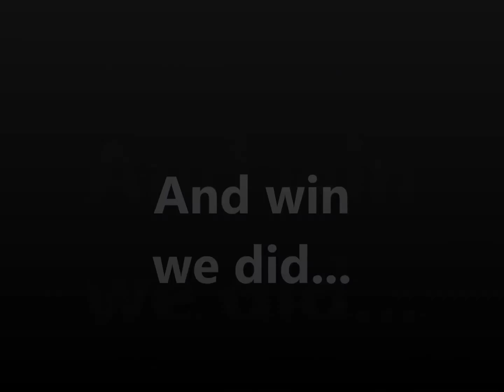2014 Cotton States Region BBYO Convention Basketball: Winick AZA